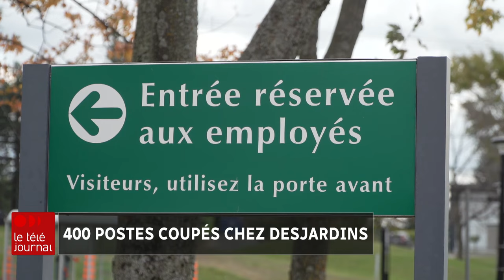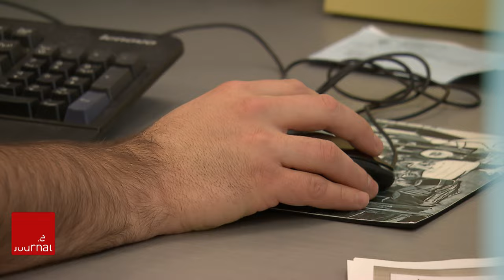Desjardins licencie 400 employés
Le Mouvement Desjardins a licencié 400 de ses employés de ses bureaux de Montréal et Lévis, la semaine dernière. L'organisation cite le contexte économique pour expliquer sa « décision difficile ».